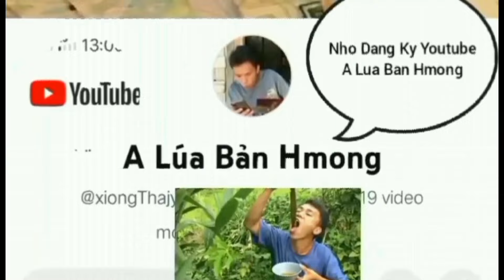Ăn Món Thịt Xào với bí Siêu Cay quá ngon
Mọi người nhớ ủng hộ kênh